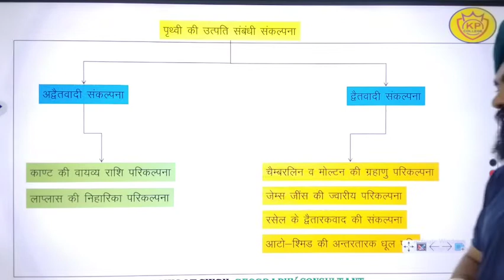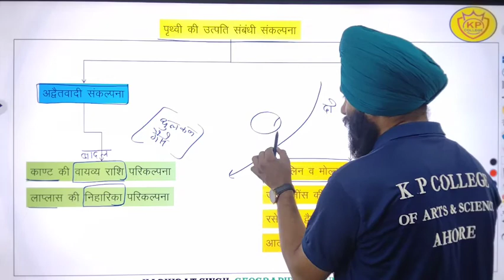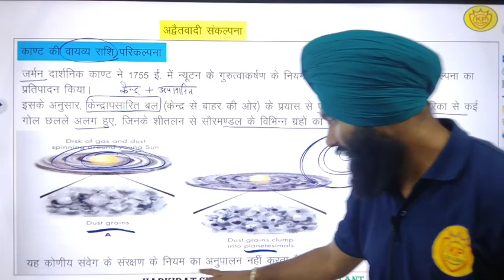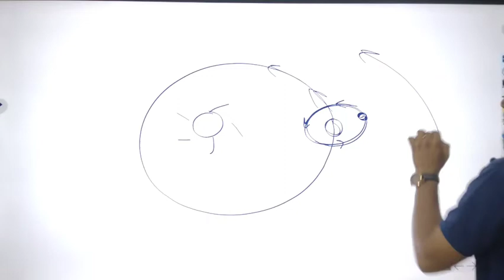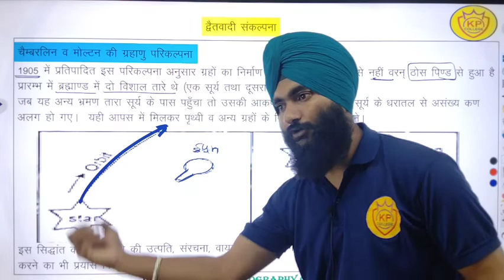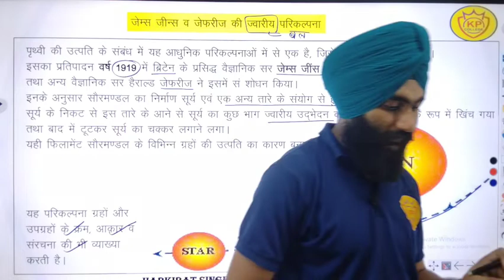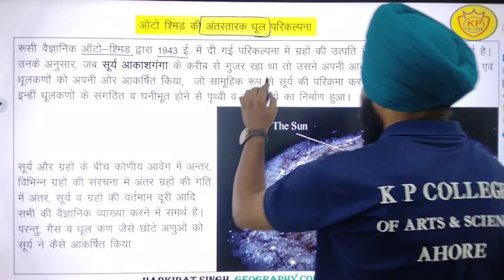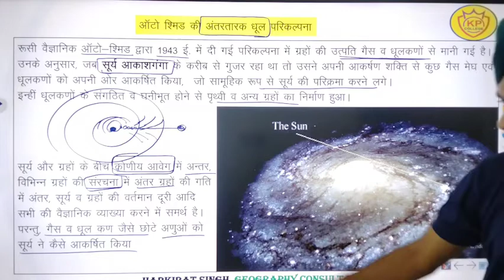Lect. 2 | पृथ्वी की उत्पत्ति। भौतिक भूगोल। B.A. 1st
प्रिय विद्यार्थी ,